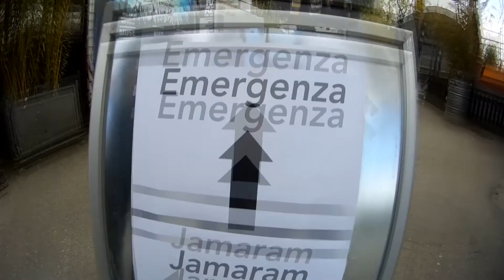ROADMOVIE - FAR BEHIND THE SUN - BACKSTAGE MÜNCHEN